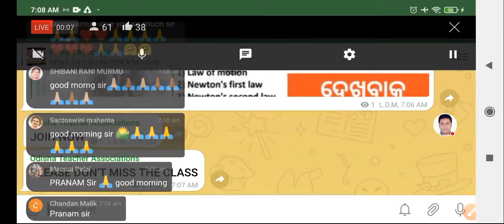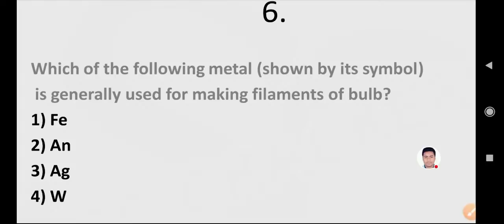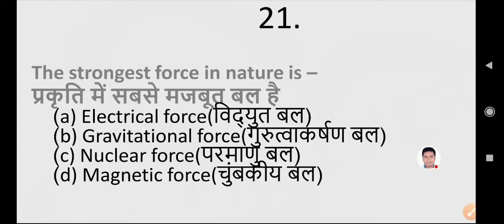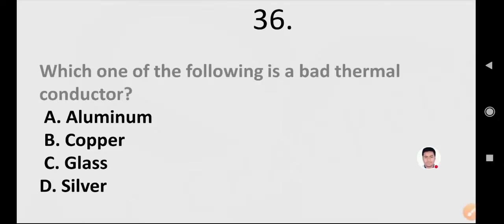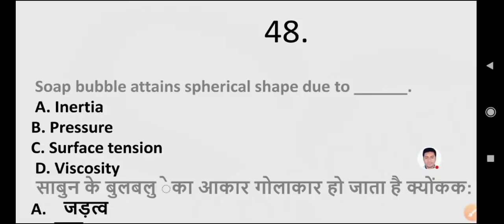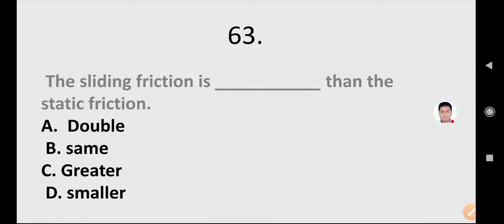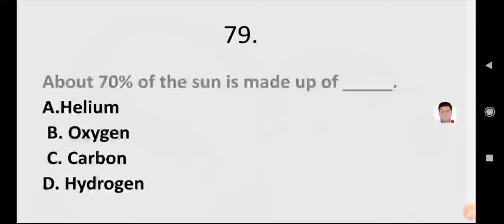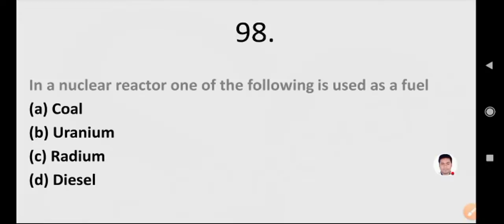😎RI, Amin Exam 2021. Physics 100 Selected Questions Answer